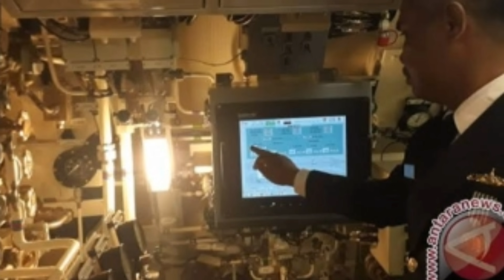BERITA TERBARU KRI NANGGALA 402 HARI INI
🔴 BERITA TERBARU KRI NANGGALA 402 HARI INI! SEMUA ORANG TAK PERCAYA DENGAN PERNYATAAN PROFESOR AUSTRALIA INI!

Ikuti juga ig kami @Kabar_timnas_

Dan halaman fb kami @Kabartimnasindo

Sumber:, ligasatusport, tribunnews, kompas.Com, bolasport.com. Bola.Com ,liputan 6,internet